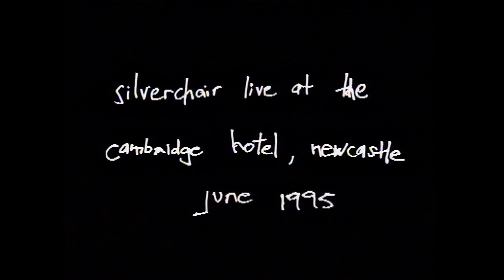Silverchair - Live at Cambridge Newcastle 1995 (HD)